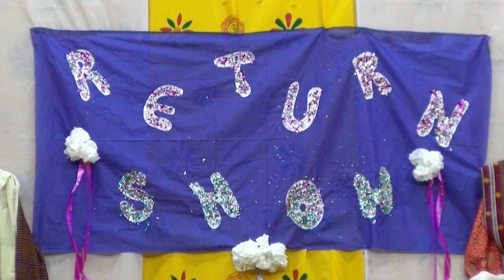Welcome Dance by M.Ed 2nd Cohort